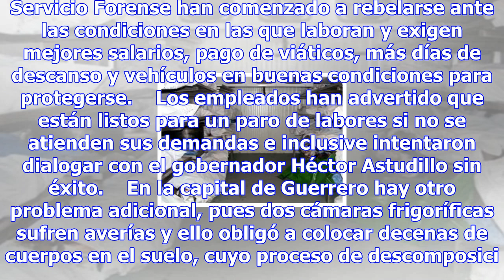Las morgues de guerrero no dan abasto - méxico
Demasiadas muertes violentas en Guerreo, Unos 650 cadáveres sin identificar. (foto: Ansa) 15:54, 11 ...